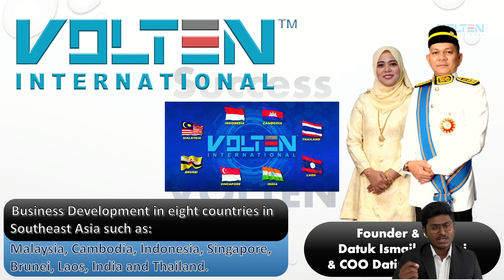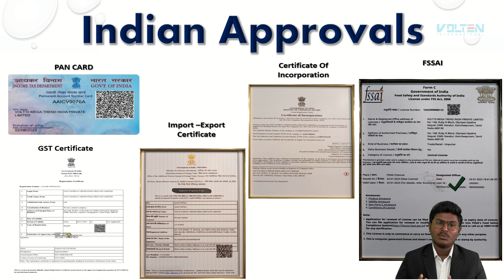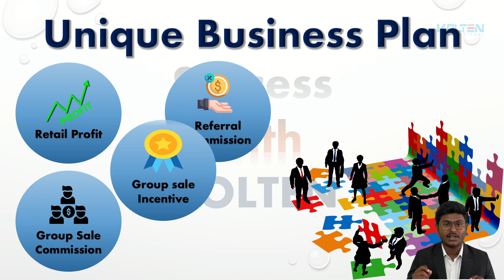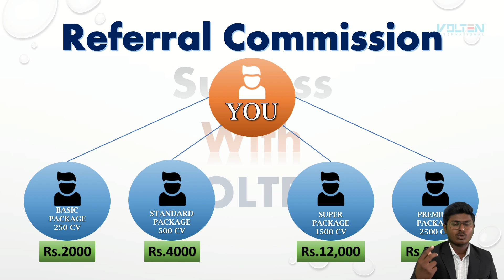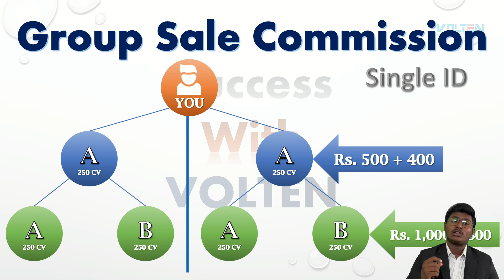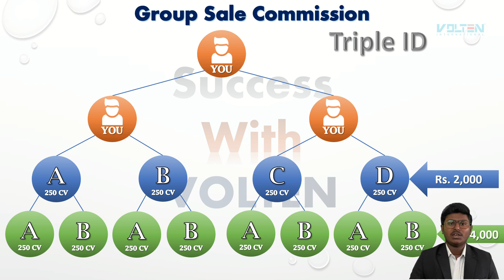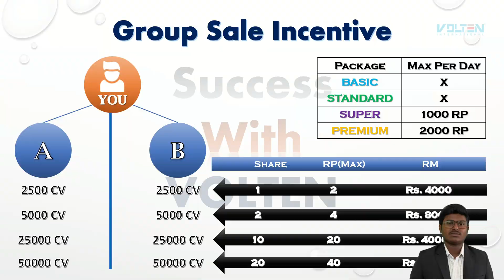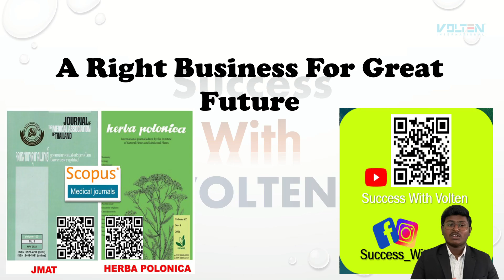VOLTEN PLAN(Malaysian Company Newly Launched In INDIA)| Chandra Sekhar - 8919279297.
Malaysian Company Newly Launched In INDIA.
India's Top Leader Jalla Chandra Sekhar Reddy Team.
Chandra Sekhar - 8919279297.